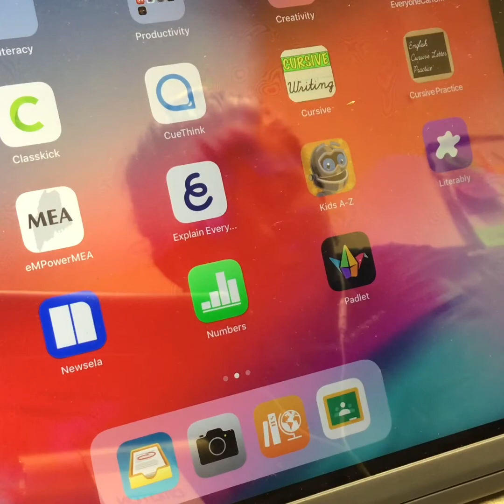How to Log In on Shared iPad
Follow these steps and you will not have issues with screens freezing at login.